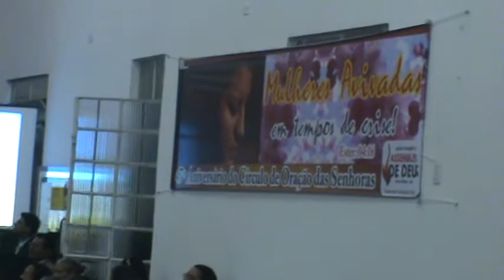Cantor Gerson Silva - AD Nova Fátima-BA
47º Circulo de Oração das Senhoras. 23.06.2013